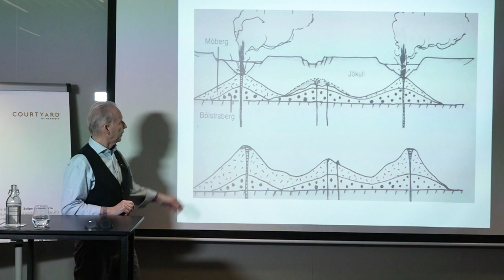Ari Trausti og jarðvá á Reykjanesskaga // Suðurnesjamagasín í mars 2021